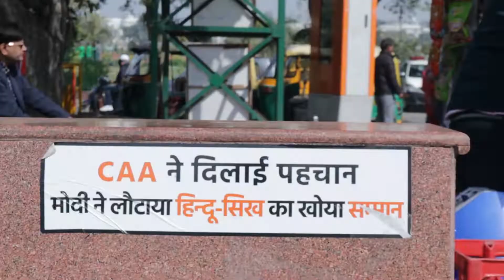WHY AAM AADMI PARTY WON? | PUBLIC OPINION ON DELHI ELECTION 2020 | what does delhi think about aap?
People of Delhi sharing their opinions on Aam aadmi party's victory in Delhi election 2020. Election Results came yesterday, with AAP winning the elections by a huge margin. Though most of Delhi is celebrating this victory, some bjp supporters are sad. We congratulate AAP and Delhi cm Arvind Kejriwal and wish for a prosperous and happy Delhi!

Camera : Saad Alam Khan
Reporting and editing : Utkarsh/ Felisfellla

Some were concerned about the freebies, while others said it'll help out the poor section of the society, we also met some brilliant students who shed some light on AAP's work, talked about godi media,  and also talked about how safe is our educational institutes under Amit Shah's Regime, considering the recent state sponsored attacks on Jamia and JNU.

Follow on Instagram for exclusive Behind the Scenes and more content.

If You've read till here, I'd like to tell you how thankful I am to you, your support and to this platform. Thank You So Much.